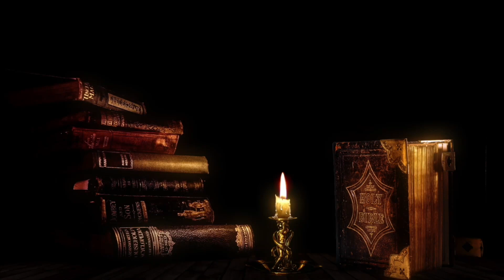Vier tote und einen Schatz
IM JAHR 1979 MIT 19 JAHRE FING ALLES AN.

ICH KANN DIE SEELEN SEHEN UND RICHEN.
ICH KANN MIT IHNEN KOMMUNIZIEREN AN ALLES ORTEN DER WELT
ICH KANN PENDELN UND WÜNSCHELRUTEN LAUFEN
ICH KANN MIT MEINEN HÄNDEN HEILEN.

ICH SEHE DINGE DIE DEN ANDEREN VERBROGEN BLEIBEN...